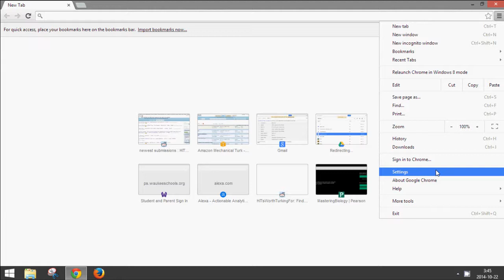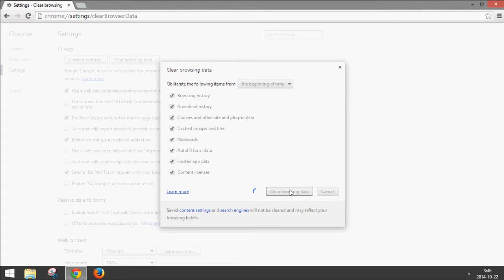Google Chrome: How to Clear Everything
How to clear all personal settings and history from Google Chrome.